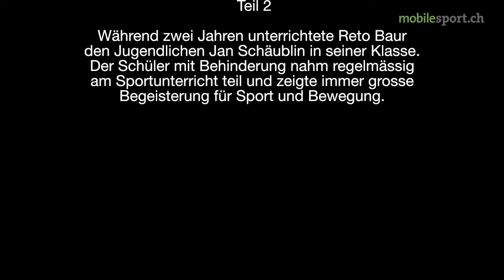Sport und Inklusion: Ein Schüler mit Behinderung in der Sportklasse (Teil 2)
Während zwei Jahren unterrichtete Reto Baur den Jugendlichen Jan Schäublin in seiner Klasse. Der Schüler mit Behinderung nahm regelmässig am Sportunterricht teil und zeigte immer grosse Begeisterung für Sport und Bewegung.